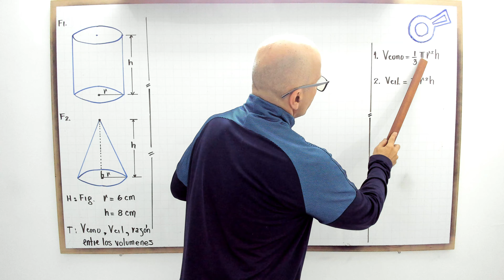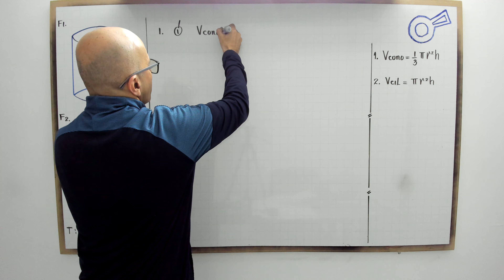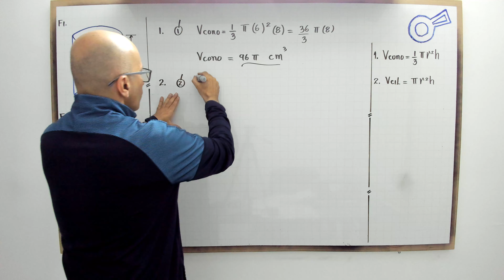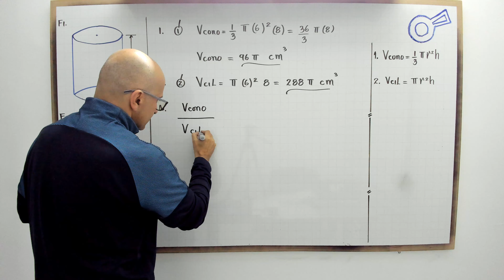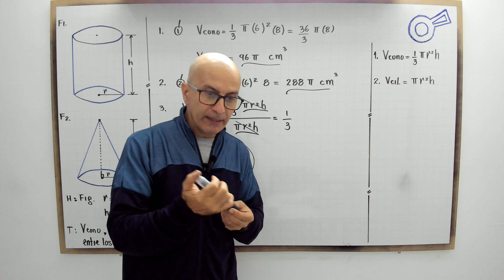Razón entre los volúmenes del cono y cilindro.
profenini te enseña la razón entre los volúmenes del cono y cilindro.